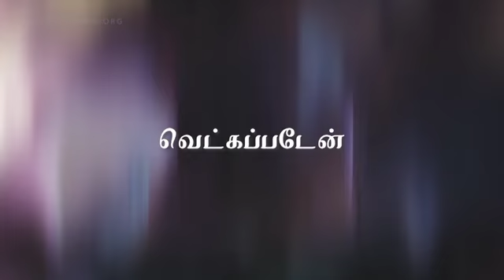tonyperiyanayagam || aathumavai nan || tamil Christian worship songs